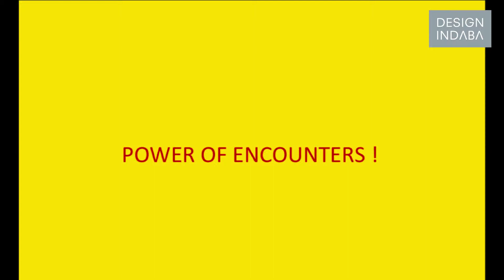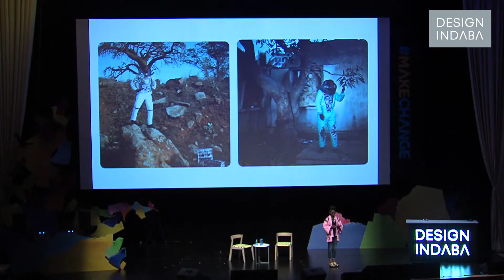Selly Raby Kane's fashion journey (Trailer)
The Senegalese fashion designer discusses her journey through the fashion industry - from drawing pictures inspired by movies she had seen to speaking on the global stage that is the Design Indaba Conference in 2015.